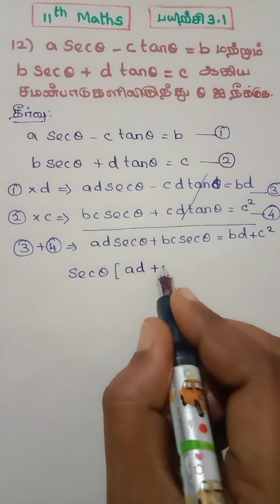11 கணிதம் | பயிற்சி 3.1 வினா எண் 12 முக்கோணவியல்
# 11 கணிதம்
# பயிற்சி:3.1
# முக்கோணவியல்
பயிற்சி 3.1, வினா எண் 11